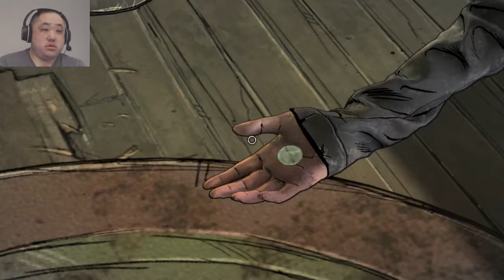The Walking Dead: The Final Season Part 11. Getting outside help. (New Game Blind)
Welcome to my The Walking Dead: The Final Season let's play. My name is digidv85 but please call me dig for short. This is a blind let's play. It will feature a new game to completion. Gameplay shown on Xbox One.

About Game: The Walking Dead: The Final Season is an episodic adventure video game developed by Telltale Games and later Skybound Games, and the fourth and final main game in The Walking Dead video game series, based on the comic book series of the same name. Taking place some years after The Walking Dead: A New Frontier, the game focuses on Clementine's efforts to raise young Alvin Jr., AJ, in the post-apocalyptic world, coming to join with a group of troubled teenagers surviving out of their former boarding school. Their path leads them to encounter a hostile group of raiders led by a figure from Clementine's past.

The game represents the first major release by Telltale after a major restructuring; it was aimed to return to themes and elements from the first season, and expected to be the concluding story for Clementine. The game was anticipated to be released over four episodes, with the first episode released on August 14, 2018, for Microsoft Windows, PlayStation 4, Xbox One and Nintendo Switch. However, due to the sudden closure of Telltale Games on September 21, 2018, the last two episodes were overseen by Skybound Entertainment, the production company of The Walking Dead comic creator Robert Kirkman, using as many of the former Telltale development team as possible, as Kirkman had felt it necessary to properly complete Clementine's story.

Gameplay: As with other games in The Walking Dead series, The Final Season is a graphic adventure game, where the player controls the protagonist Clementine as she struggles to survive in the wake of a zombie apocalypse. The player can move Clementine around the environment to examine and collect items, initiate conversation trees with non-player characters, and progress in the game. Decisions made by the player can affect future episodes, and The Final Season can use previous saved games from The Walking Dead to bring a player's choices from these games into The Final Season. Players that have not played previous seasons, or who may want to adjust choices made affecting Clementine's character, will be able to use a web-based Story Builder tool to create a cloud-based save game that can be used to feed into the game. This also addresses issues with various save game limitations due to platform transitions over the course of the series (for example, previous saves from the Xbox 360 or PlayStation 3 from the first two seasons are not compatible with The Final Season).

The Final Season was included in The Walking Dead: The Telltale Definitive Series was released on Sept. 10, 2019 for PS4, Xbox, and PC. It included graphical overhauls to the previous releases, concept art, and a way to carry over choices from previous seasons for players willing to play through each season.

In portions of the game, the player will be required to react to quick time events in action-driven scenes, such as escaping from a "walker" (the name for zombies in the series). Failure to complete the events typically results in the death of Clementine or another key character, requiring the player to retry the event. The Final Season introduces more open-ended action sequences that give the player more control during the sequence.

Setting: The Final Season takes place roughly 7 years after the events of the first one. It is set in the same continuity of the comic book series, and it is located in West Virginia, in a world where society has collapsed after a zombie outbreak. It once again stars Clementine who is now an older teenager, after she has reunited with Alvin Jr., "AJ" the son of Rebecca and Alvin/William Carver, and her efforts to raise and protect him in the post-apocalyptic world, similarly to how her past guardian and caretaker Lee Everett once did with her.

Development: Announced during the July 2017 San Diego Comic Con, The Walking Dead: The Final Season, was launched on August 14, 2018 for Windows, PlayStation 4, and Xbox One, with plans for a Nintendo Switch version to launch later that year. Clementine returned as the lead character as Telltale found that fans of the series were not pleased with how little interactivity there was with Clementine in A New Frontier. Telltale wanted to have the final season call back to what fans had praised about the first season, and knew they needed to make Clementine the focus. With this direction, Telltale decided to make this the final season for The Walking Dead series so that they can create a satisfactory conclusion to Clementine's story arc. For this purpose, Telltale brought back Gary Whitta, the writer for the first season and "400 Days" content, to help close out Clementine's story.